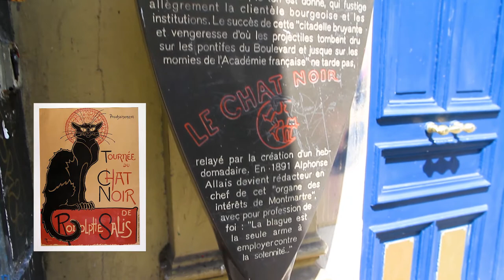Walking in Paris: MONTMARTRE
Last weekend we decided to walk in the Montmartre area of Paris.

Montmartre is very pretty and is located on a small hill - although after about 2 months of confinement 130 meters seemed like a huge achievement :)

Besides having beautiful streets, more unexpectedly you could find a small vineyard, white cats and the flower walls.

Let's go!

Music: Cliffsides by Dan Lebowitz and Firefly by Chris Haugen.

{{PD-US}} File:Théophile-Alexandre Steinlen - Tournée du Chat Noir de Rodolphe Salis (Tour of Rodolphe Salis' Chat Noir) - Google Art Project.jpg